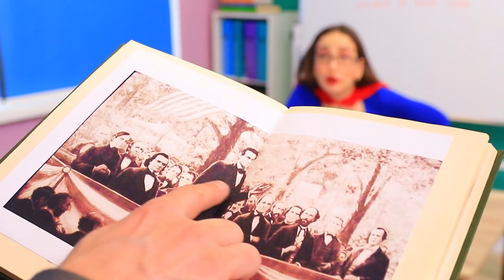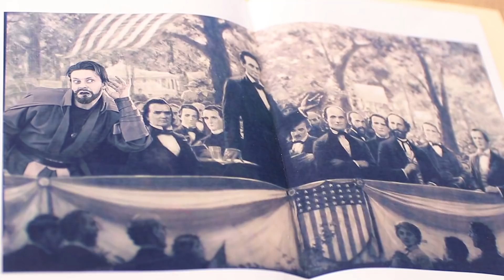Siêu Anh Hùng Ở Trường Học! Các Siêu Anh Hùng Ngoài Đời Thật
Các siêu anh hùng không phải lúc nào cũng làm việc cao siêu. Đôi khi họ cũng đi học. Cùng xem thời đi học của các siêu anh hùng trong video mới của bọn mình nhé!